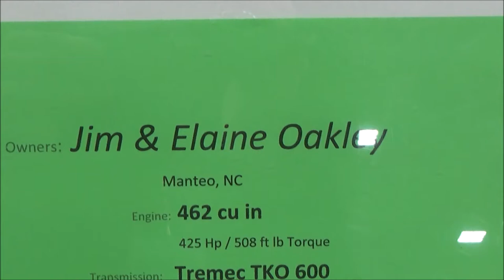1966 Pontiac GTO Tri Power Custom Dreamgoatinc Classic and Muscle Car Videos